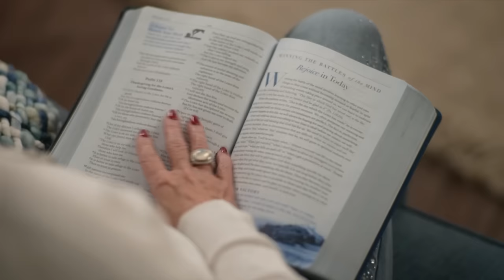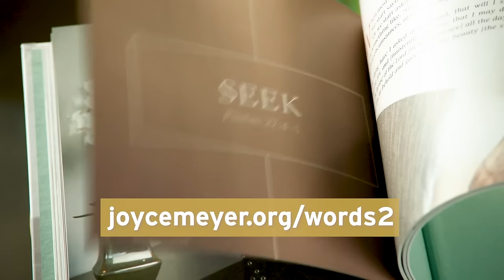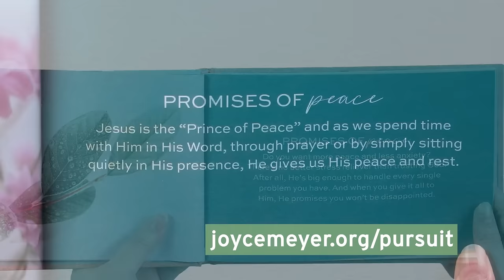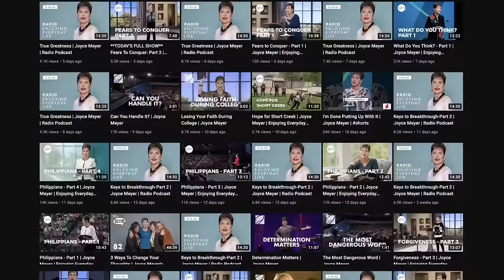Change Your Mind - Part 1 | Joyce Meyer | Enjoying Everyday Life Teaching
If you don't like change, you might need to change your mind, because God is the only thing in life that doesn't change. Today on Enjoying Everyday Life, Joyce Meyer discusses embracing change and so much more.